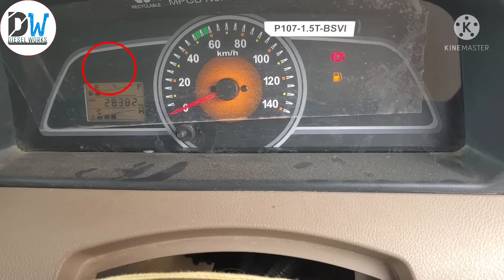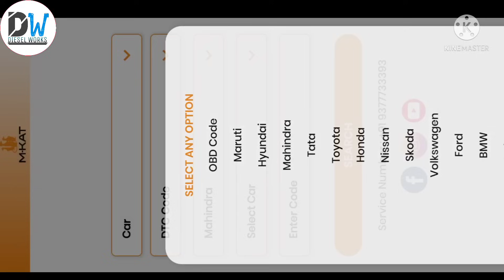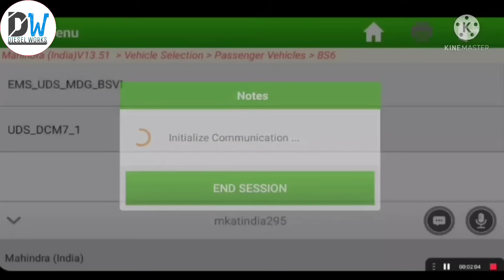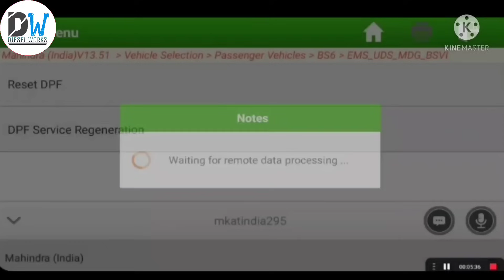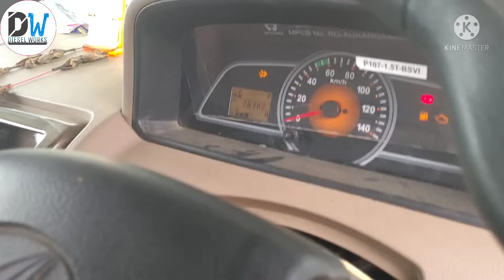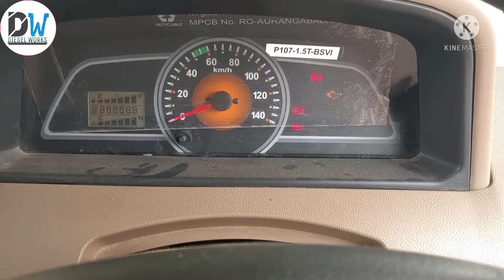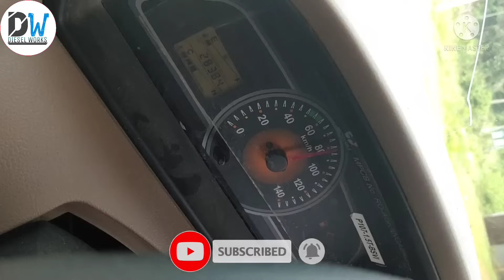BOLERO PICKUP BS6 DPF REGENERATION PROBLEM || PICKUP VERY LOW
1. AmazonBasics 36-Piece Allen Wrench/Hex Key Set - Inch/SAE and Metric

2. STANLEY 70-394E Chrome Matte Finish Shallow Offset BI HXRing               Spanner Set (Pack of 8)

3. Whitecloud TRANSFORMING HOMES Steel Imported Automobile   Motorcycle Repair Tool Case Precision Socket Wrench Set 40 Pieces

4.BR Auto Adjustable Universal Wrench (Black and Red, Pack of 2), Wrench Spanner, Wrench Spanner Set (snap & grip)

5. DRILL BIT

1.  JCB 3DX WHITE SMOKE & LOAD PROBLEM SOLVED

2.  DELPHI TVS PUMP OF JCB

3. WHY PICKUP DROP & SMOKE ?